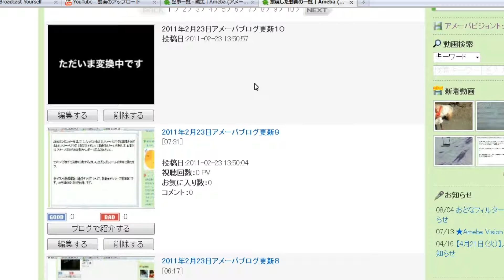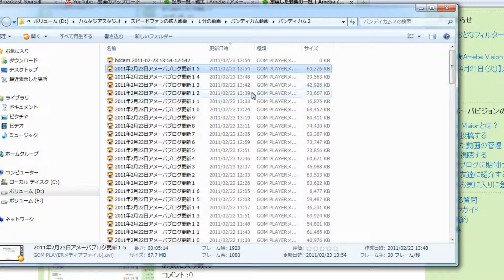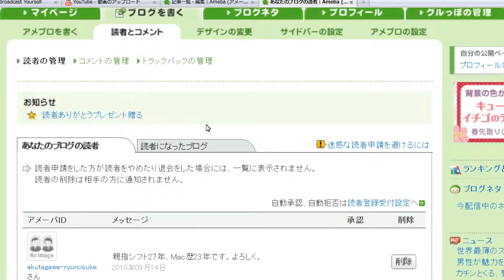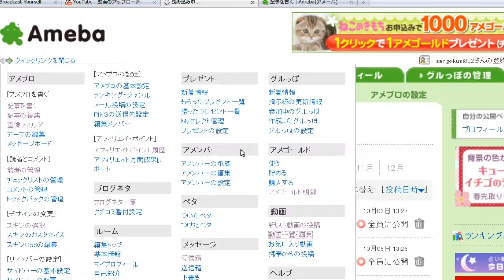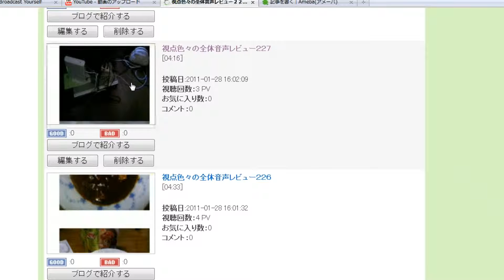2011年2月23日アメーバブログ更新１６